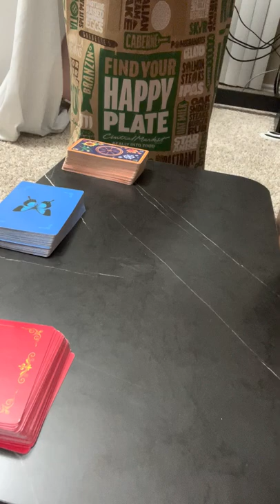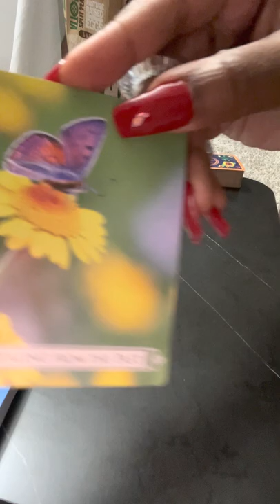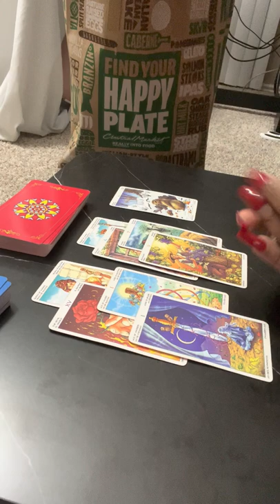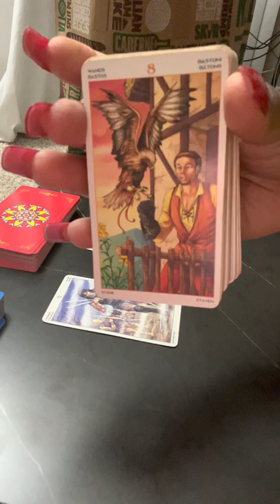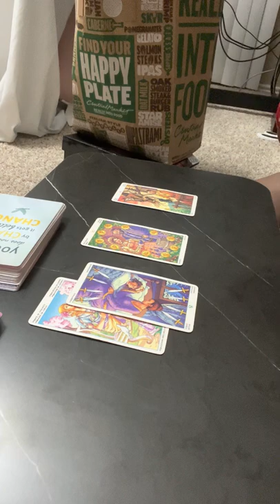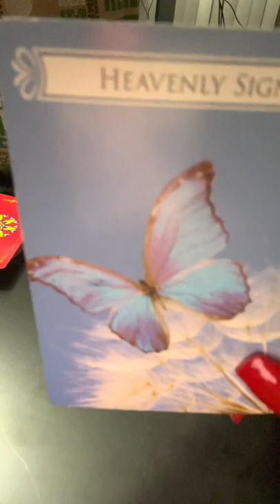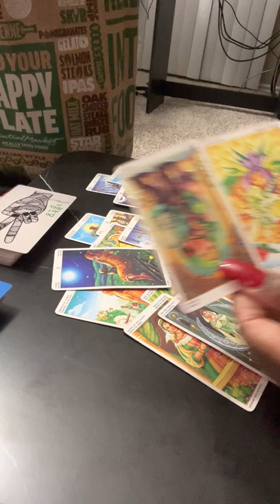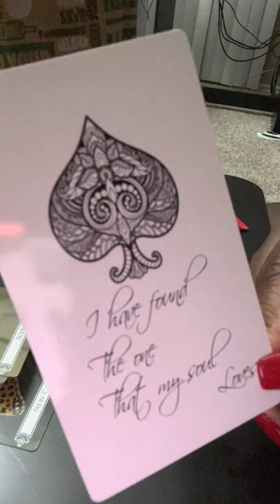All Signs: Feeling Lovesick? ❤️‍🩹 Here’s A Little Gift From Spirit. 💝 Timeless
🔮 Timeless

 - 4 To 5 Day Turnaround Time For Readings To Be Sent

Leo 1:20
Virgo 6:15
Libra 13:15
Scorpio 20:45
Sagittarius 28:30
Capricorn 33:50
Aquarius 39:45
Pisces 45:13
Aries 52:50
Taurus 59:25
Gemini 1:05:30
Cancer 1:12:35

I don’t own any music or songs in my videos

Seeing 999? 👁👄👁
999 signifies a soul-mate connection. If you're not in a relationship, it means that you are ready to find your true love and that it is only a matter of time before you meet them